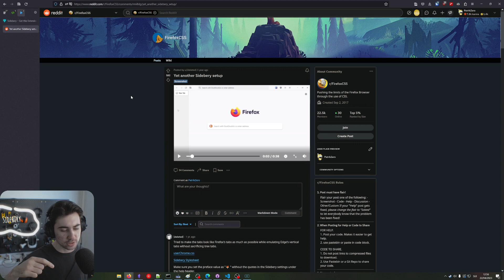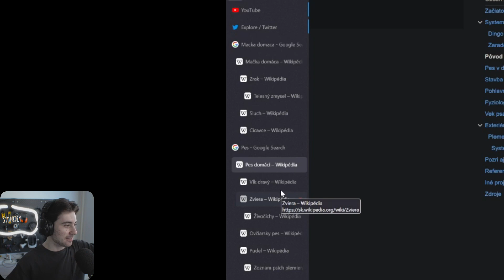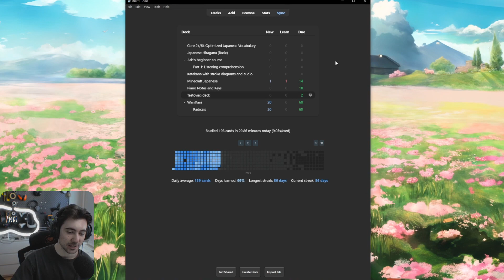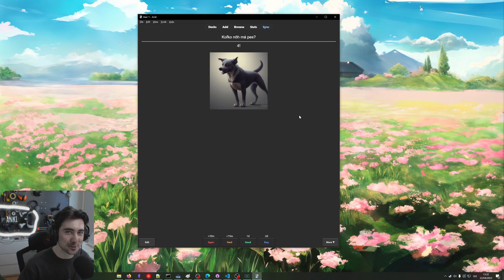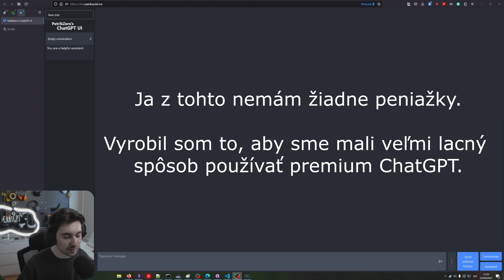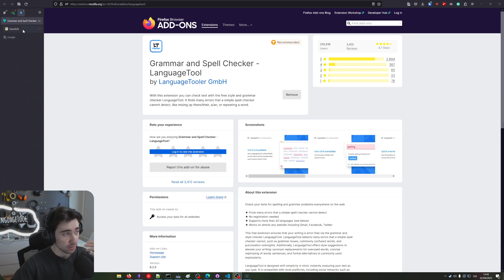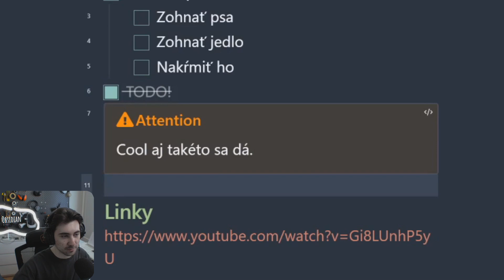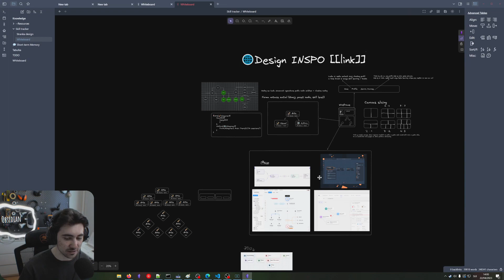Nástroje, ktoré mi pomohli prejsť Vysokou školou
❕ Všetky odkazy nižšie ❕

podporovaťelov!
ℹ️・Tiež tam nájdete aké modifikácie (extensions) používam na Anki a Obsidian.